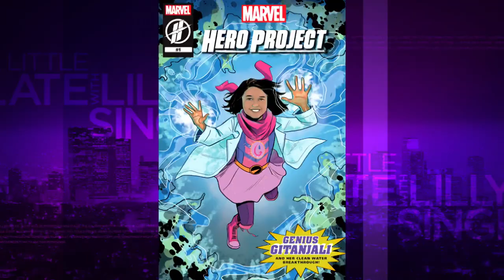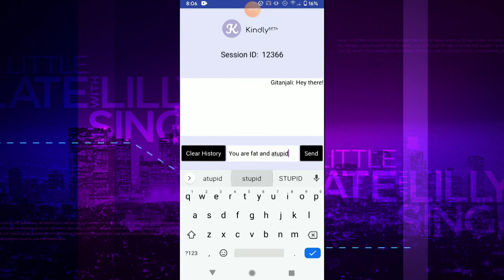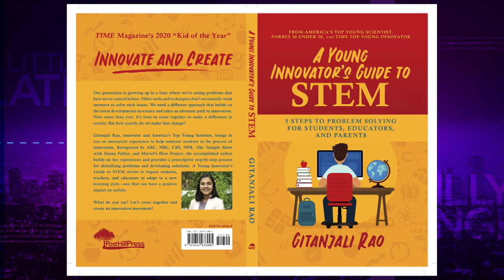2020 Kid of the Year Gitanjali Rao Is a Marvel Superhero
Gitanjali Rao, Time Magazine’s first-ever “Kid of the Year,” gets advice from Lilly about how to not be modest, shows off the fancy lab coat that Marvel made for her and discusses her invention that detects contaminated water.